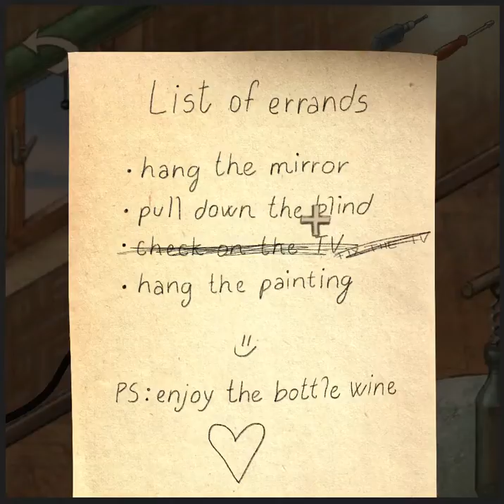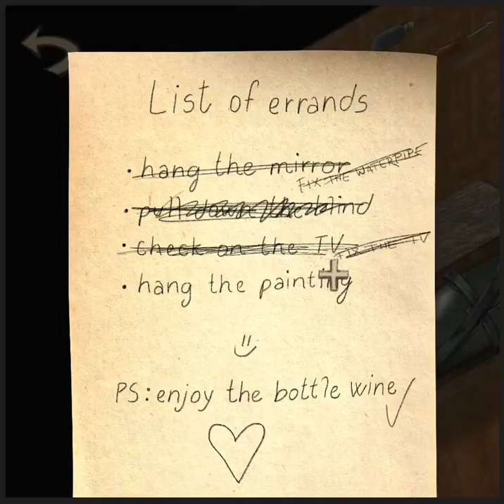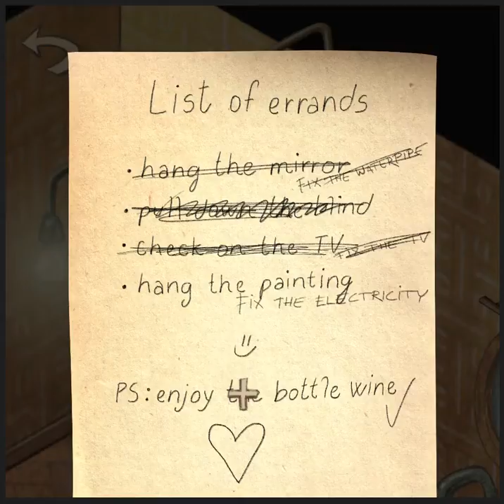[Circus Atos] Trust Me, I Got This! Walkthrough